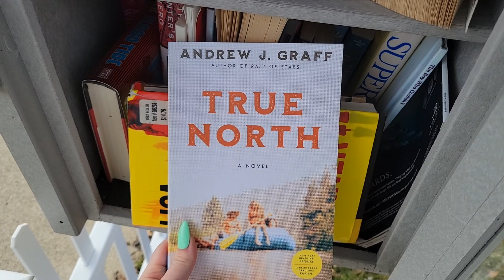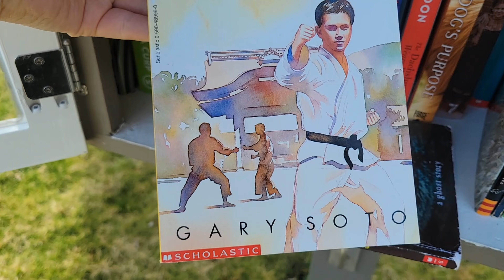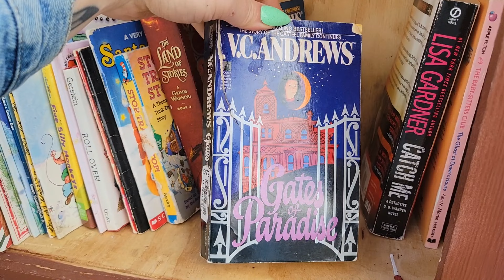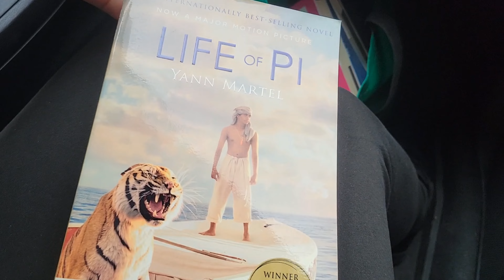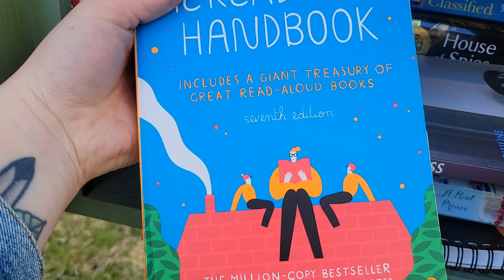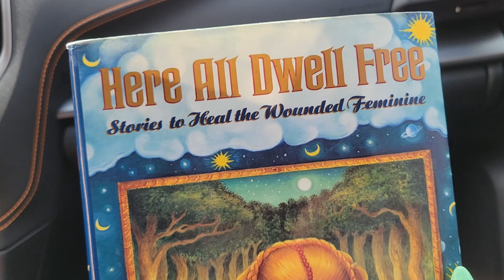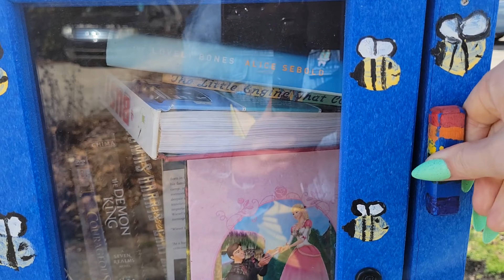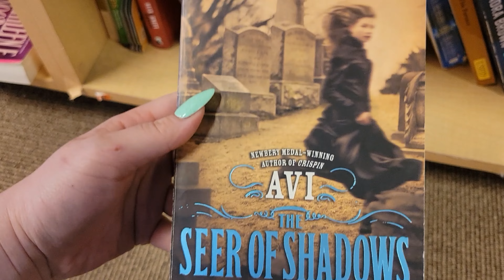Little Free Library Vlog (SHOCKING good finds!) 👀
Join me on a thrilling adventure as I explore multiple little free libraries in my area! From dropping off books to discovering shocking good finds, this vlog is packed with excitement and surprises.

◘ 𝐀𝐦𝐚𝐳𝐨𝐧 𝐖𝐢𝐬𝐡 𝐋𝐢𝐬𝐭